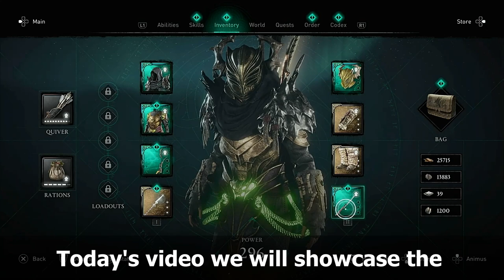BAYONET SWORD Divine Great Sword Showcase - Assassin's Creed Valhalla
This week's on Reda's shop is the Divine Great Sword - a weird looking sword that looks like a gun which you are not able to shoot bullets. 😅
Ok, lets look at the perks it has - Stagger enemies in an area after hitting an enemy with the special attack. Ok, looks promising - sounds like it is an AOE stagger effect? Or is it not? Let us test it out in combat!

For special attack usually you need to equip off hand (left hand) but for this weapon it seems the special attack can be triggered both off hand (left hand) and main hand (right hand).

If you enjoy the video, press the like button and share the video.